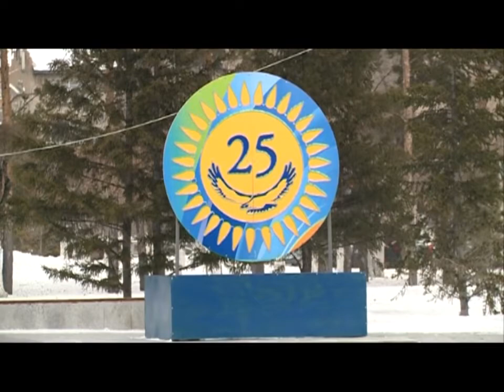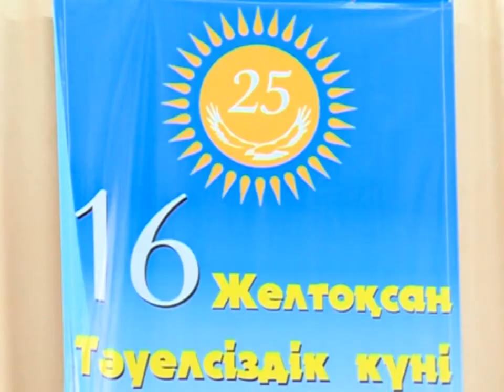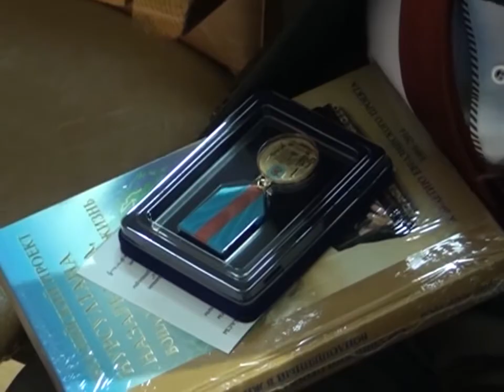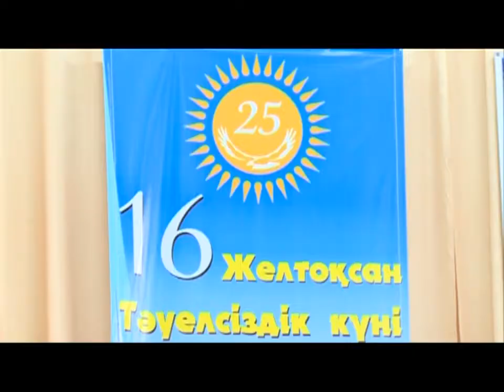16 12 16 DABYL